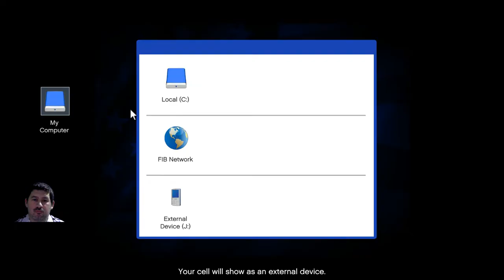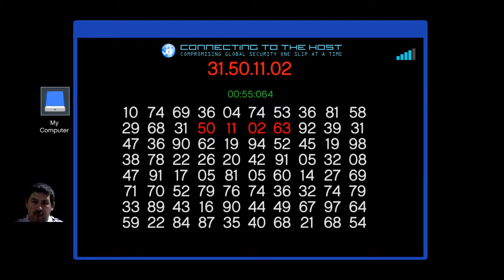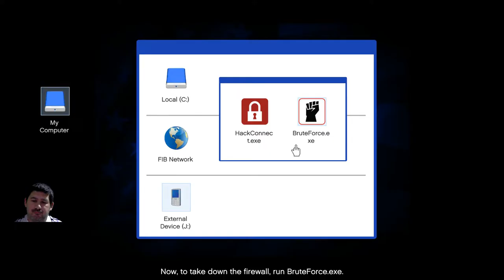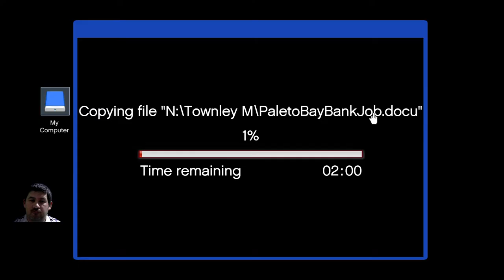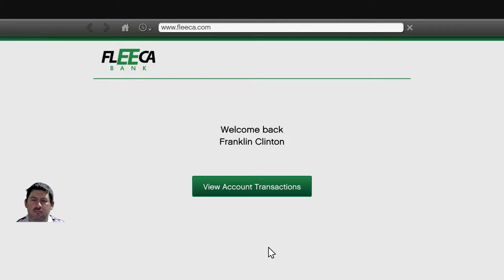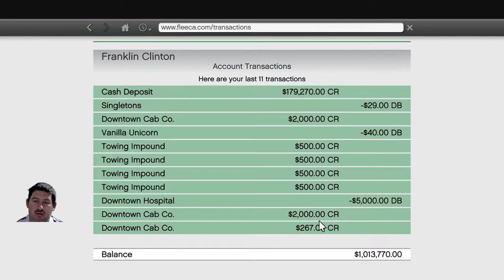Adatgyüjtés ... Grand Theft Auto 5(43.)